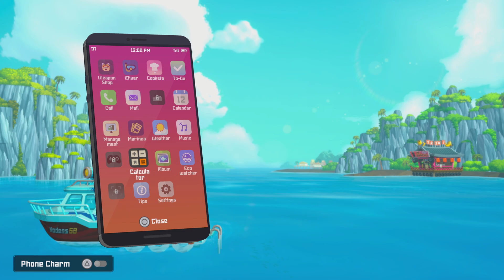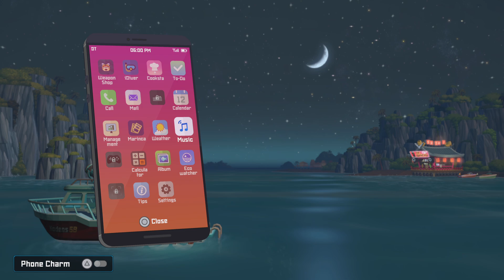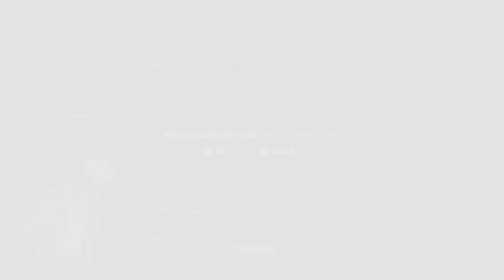DAVE THE DIVER Pt9: Sea Shopping (PS5)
Yes, we need to support the Sushi bar and then convert it to an empire. To victory and beyond.

PSA: I bought this game, and the video is not sponsored.

I have an Instagram account (for general images): Luis E. Morales Falcon (@luisemoralesfalcon3) • Instagram photos and videos
I also have a Flickr account: About luise.moralesfalcon | Flickr